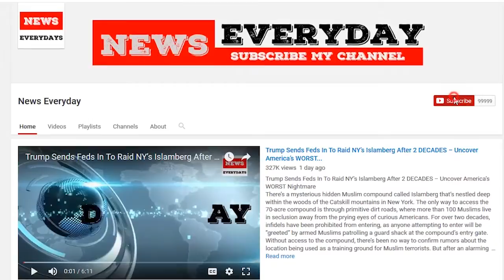BREAKING!! He Was Just ARRESTED! HUGE!!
The cancer of Islam is rapidly spreading across the planet, thanks to liberal politicians who keep letting these vermin invade westernized countries. As terror attacks committed by Muslims are now becoming an almost everyday occurrence, what’s even more horrifying is that distraught citizens are being silenced for speaking out against Islam, as we continue to see people across Europe being imprisoned for saying negative things about Muslims, as “Islam anti-blasphemy” laws are now being held up in courts. While we would expect that sort of nonsense to go on in countries like Canada and Germany, that very sort of thing is now happening right under our noses in California, after a judge handed down an unbelievable sentence to someone who dared to “blaspheme” the “peaceful” religion of Islam.